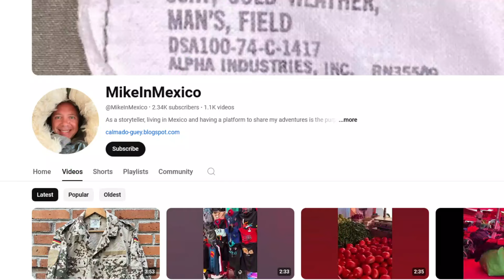What's New at the Military Collectibles Shop? S4E18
Mark and Jerry share some recent "Mail Call" Unboxings as well as some of the other historical artifacts that were acquired through the shop!